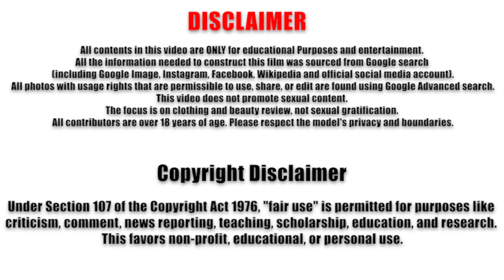Karen Eng ❤️‍🔥 Mature Charm: Karen Eng's Elegant Mature Try-On Haul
Karen Eng IG: @kareneng1

Hello, beautiful souls! Welcome to Mature Beauty, where we celebrate the grace and allure of mature women. Today, we’re featuring the stunning Karen Eng in her video titled "Mature Charm: Karen Eng's Elegant Mature Try-On Haul".
If you're a fan of mature content and mature women embracing their beauty with confidence, this video is for you.
Karen Eng is a natural older woman who radiates mature charm. At 56 years old, she hails from the United States and has built a strong presence as a mature model. With over 15,000 followers and 100+ posts on her social media, she shares her journey with her fans, showcasing everything from mature nylons to her personal style.
Standing tall at 5'9", Karen embraces her natural beauty, making her an inspiration for older women over 50 who aspire to embrace their age with confidence. Her elegance and authenticity make her stand out as one of the finest mature models today.
We’d love to hear from you—what do you think of Karen Eng?

You will surely like this video:
Mature Woman 50+ Katrin Shows Mature Charm 💖 Tall Woman with Mature Soles & Beautiful Natural Looks